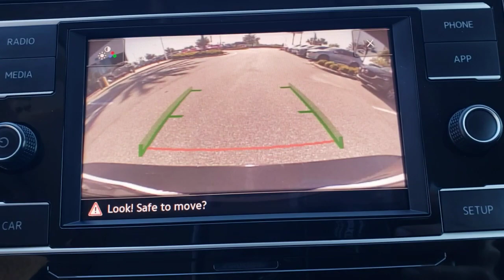2019 Volkswagen Tiguan Davenport, Clermont, Winter Garden, Orlando, Ocala, FL N1574610A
Deep Black Pearl Used 2019 Volkswagen Tiguan available in Clermont, Florida at Headquarter Mazda. Servicing the Davenport, Winter Garden, Orlando, Ocala, FL area:
2019 Volkswagen Tiguan 2.0T S - Stock#: N1574610A - VIN#: 3VV1B7AX5KM029529

Headquarter Mazda
17500 FL-50

CARFAX One-Owner. **BACK UP CAMERA**, **BLUETOOTH**. 22/29 City/Highway MPGbrbrbrWe are conveniently located just a few minutes West of Downtown Orlando, just off the Florida Turnpike between Winter Garden and Clermont! Its one of the easiest drive in Central Florida! Remember: GET THE MAZDA SPIRIT here at Headquarter Mazda! So take the easy drive from almost anywhere in Central Florida to visit us or just call one of our Professional Inventory Specialist for more information and schedule a VIP appointment.